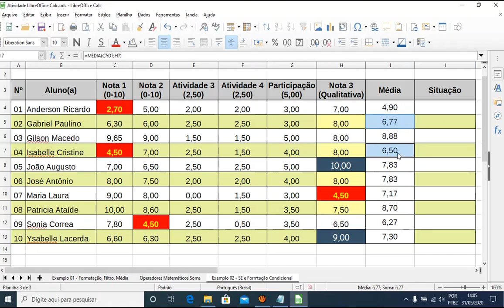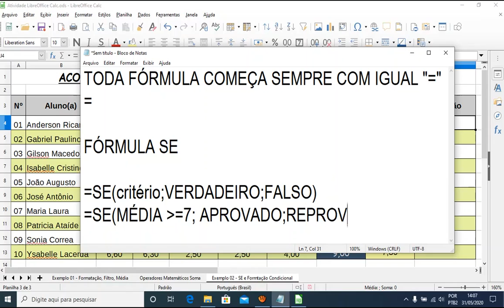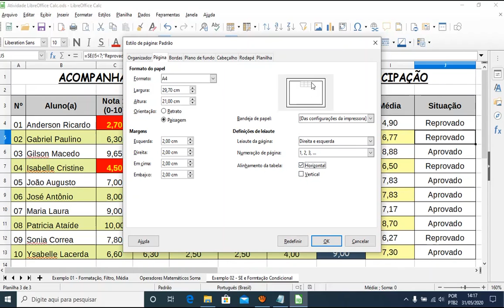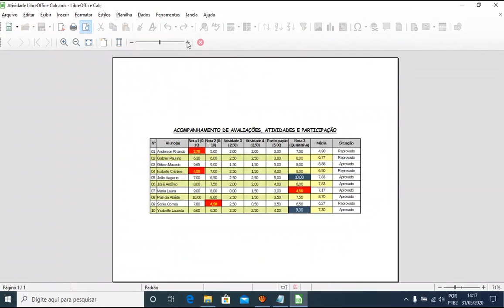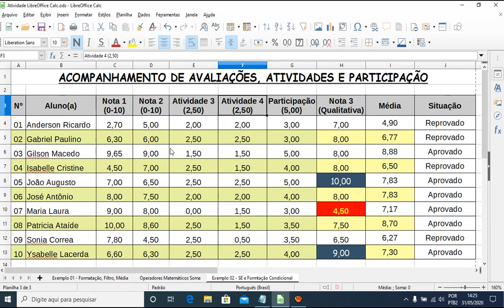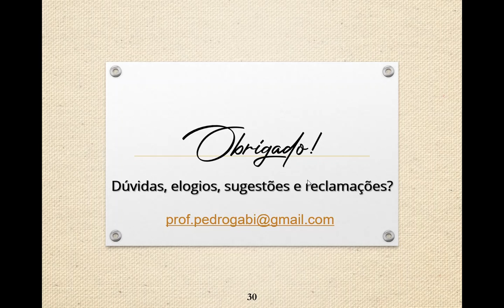Módulo 3: Produção de Conteúdo Digital - Vídeo 14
LibreOffice Calc